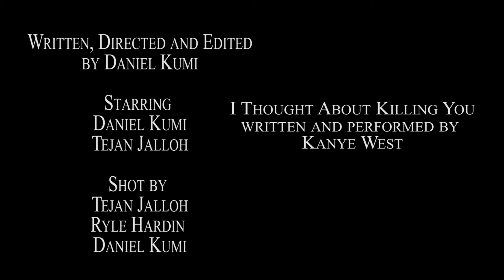I Thought About Killing You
Narrative Film for Production I